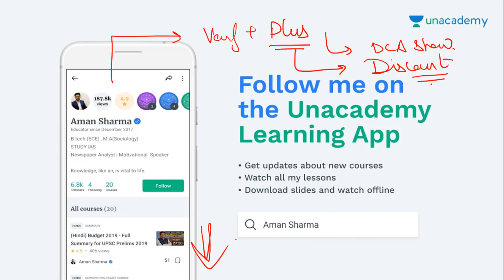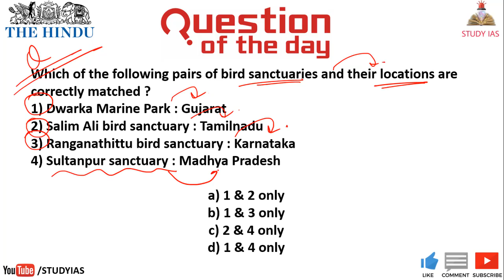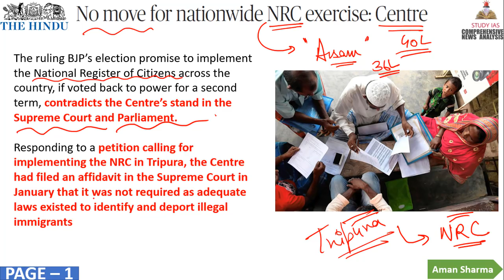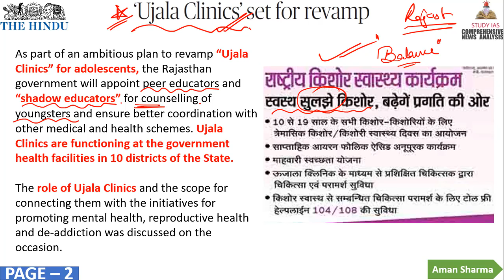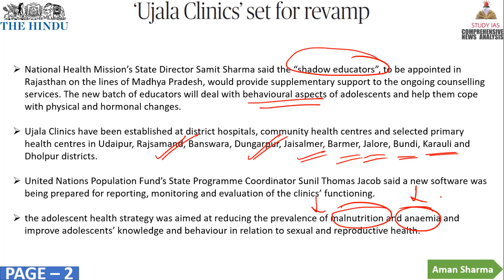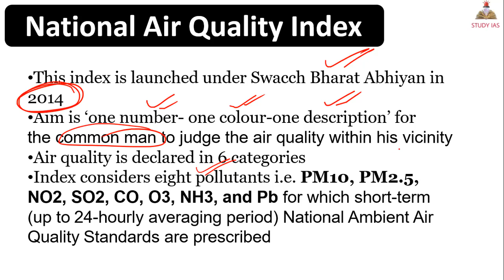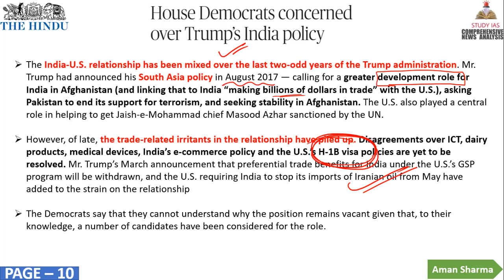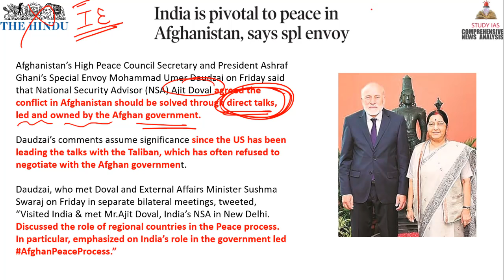THE HINDU NEWSPAPER ANALYSIS TODAY - 18 MAY 2019 in Hindi for UPSC IAS - DAILY CURRENT AFFAIRS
STUDY IAS
18 MAY 2019 The Hindu Newspaper Analysis in Hindi (हिंदी में) - News Articles for Current Affairs The Hindu Newspaper Analysis in Hindi (हिंदी में) - News Articles for Current Affairs

18 MAY 2019 the hindu newspaper today
the hindu newspaper 18 MAY 2019#THEHINDU

the hindu
the hindustan
hindu theatre
hindu theology
hindu theatre fest
hindu theory
hindu theologians
hindu theke muslim
hindu theocracy
hindu the
hindu theatre fest 2019
hindu theme